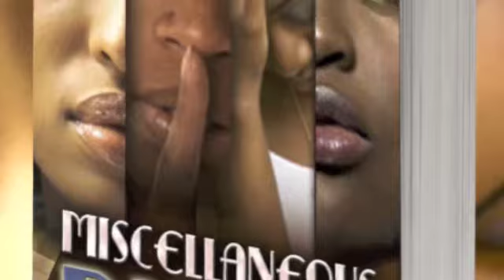Miscellaneous Blues Trailer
Book trailer for debut novel by Erica L. Crump